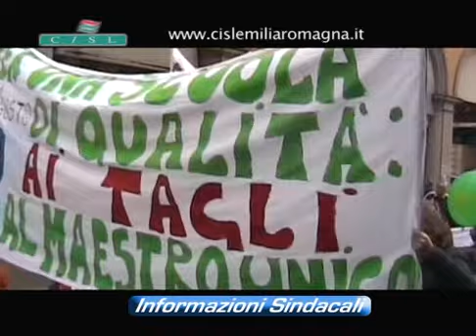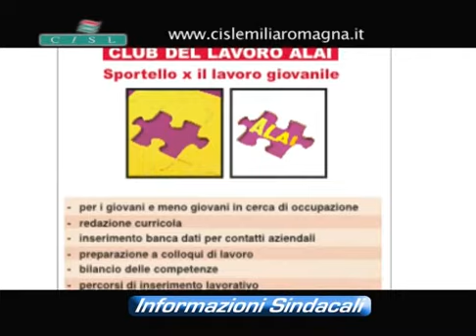Informazioni Sindacali 03-10-2008